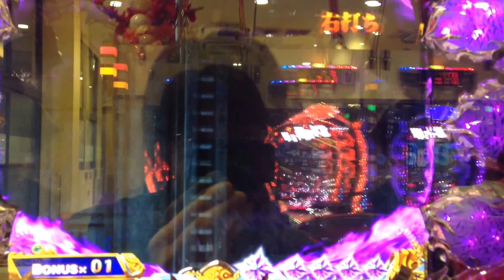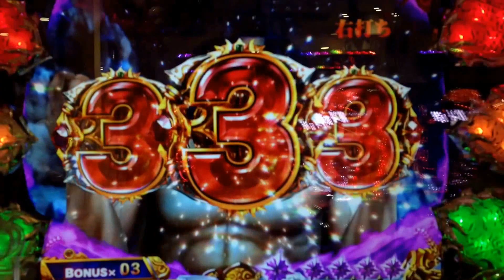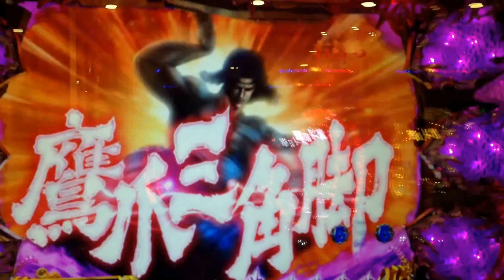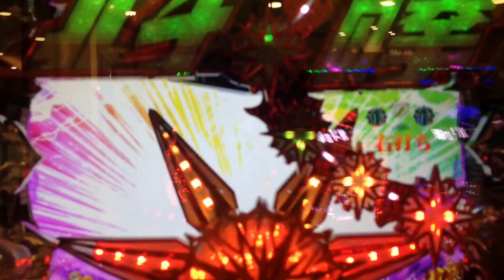アミババトル -時速200キロのパンチも楽によけ、独自の北斗神拳を編み出した天才- 【ＣＲ北斗の拳6拳王】